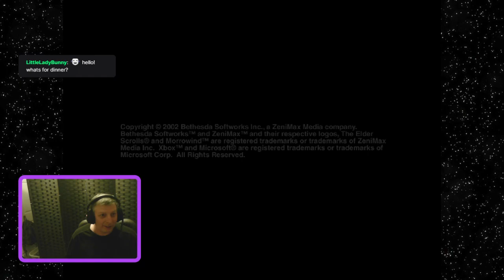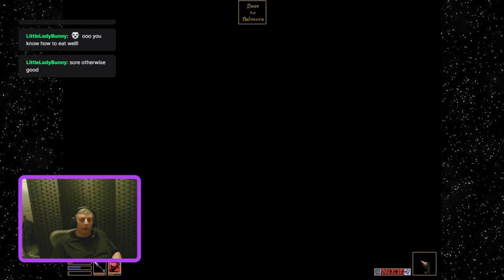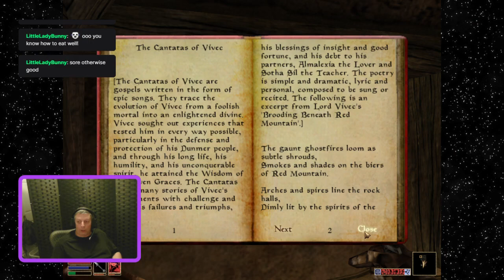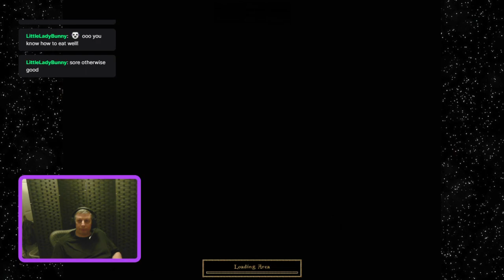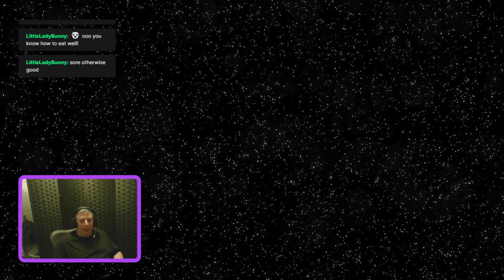The Elder Scrolls III: Morrowind - part 2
The Elder Scrolls III: Morrowind - part 2. Morrowind, the third in the Elder Scrolls series of games that started back in the '90s with The Elder Scrolls I: Arena. You are a prisoner thrust into service for the crown. Sent to Morrowind to investigate strange disappearances and the Ashlander prophecies of the Nerevarine. Join me in the first leg of a long journey to uncover these and many more mysteries.